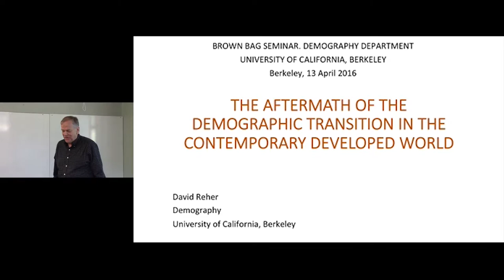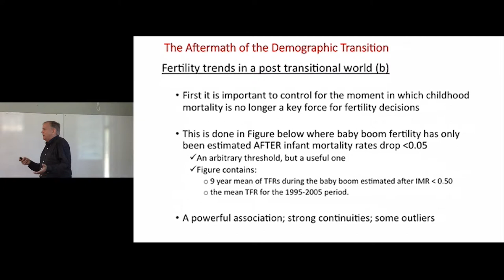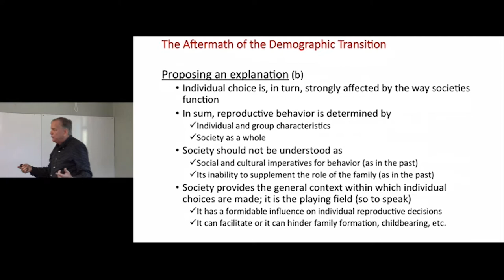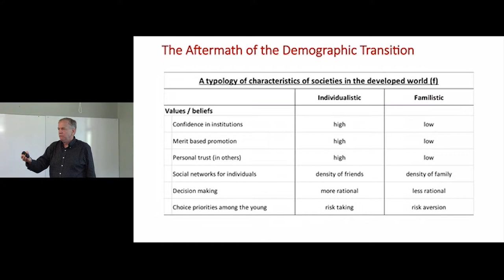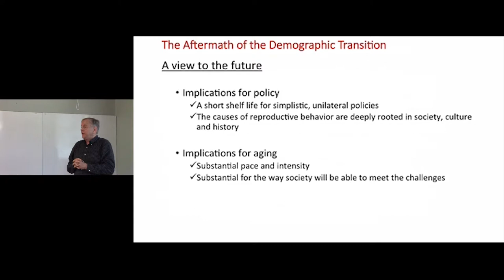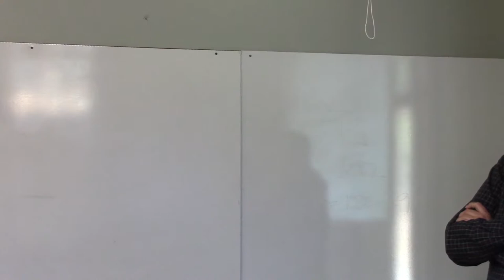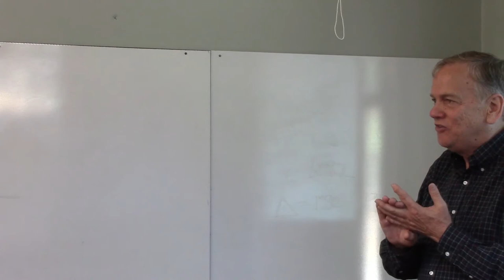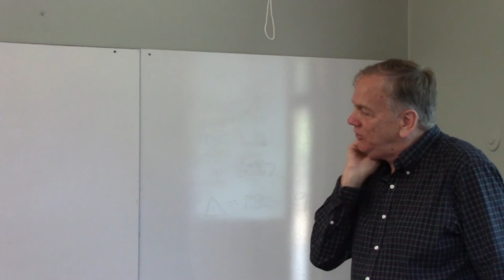David Reher, "The Aftermath of the Demographic Transition in the Contemporary Developed World"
A lunch time talk and discussion session, featuring visiting and local scholars presenting their research on a wide range of topics of interest to demography.